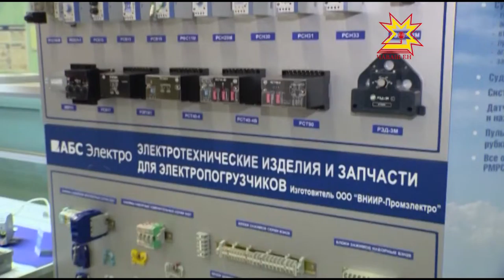Михаил Бабич — Чăваш Енре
Паян Михаил Бабич хăй Шупашкара çитрĕ. Ĕç кунне вăл «ВНИИР» предприятирен пуçларĕ, унăн ĕç-хĕлĕпе паллашрĕ.